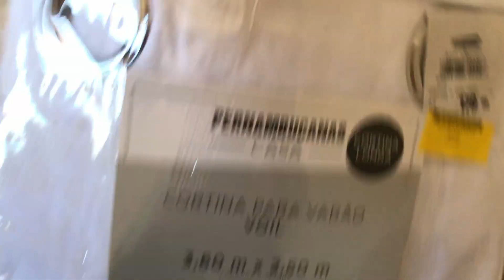Preparando Almoço | Comprei um Tapete e Cortina Nova pra Sala | Ganhei Um Mimo | Aninha Marques